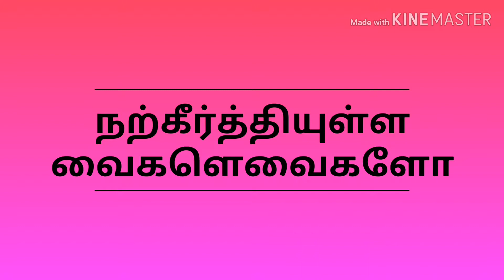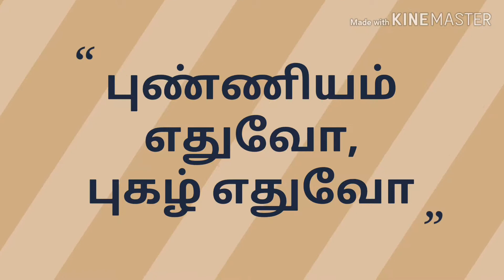இயேசு கிறிஸ்துவின் சுவிசேஷ ஊழியம் திருநள்ளார்